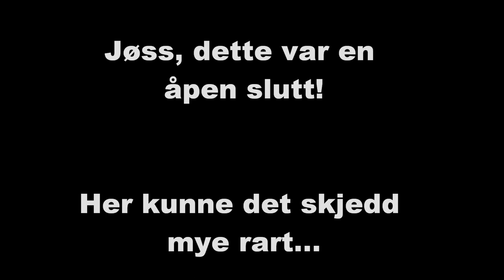Et dukkehjem dramatisering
Skuespillere:
NORA HELMER - Marte Andrea Hoel
TORVALD HELMER - Jacob Aleksander Vik
Dr. RANK - Kevin Lund Olsen
STUEPIKEN HELENE - Aurora Vik

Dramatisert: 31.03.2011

Opprinnelig et skuespill av Henrik Ibsen